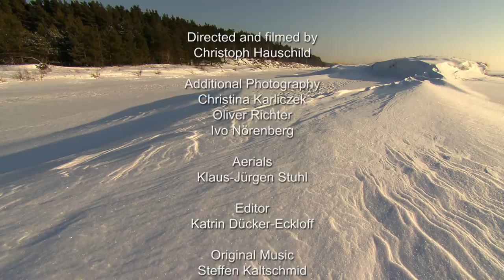The Baltic coast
This episode presents the natural beauty of the shifting sand dunes of the Curonian Spit, the romantic beaches of the Latvian Baltic Sea and the island worlds of Estonia. Time and again, this deserted and almost untouched nature fascinates. In the winter, ringed seals give birth to their young on the pack ice. In the spring, Konik wild horse stallions fight fierce battles amongst themselves, while colourful European rollers fly through the dune forests. Lynxes wander through the coastal forests and in the orchid meadows turncoats and hoopoes find more than enough food. On the islands around Saaremaa in Estonia, grey seals hunt for fish. They share the archipelago with Europe’s largest tern, the Caspian tern.